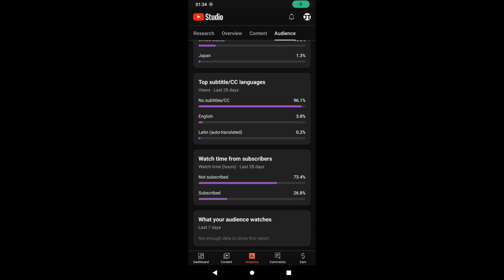werid food combinations part 6